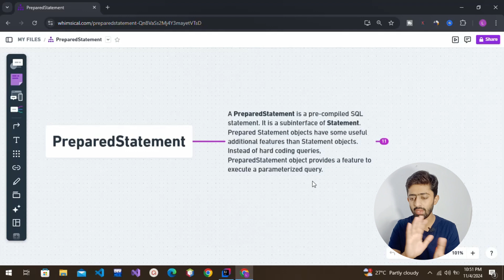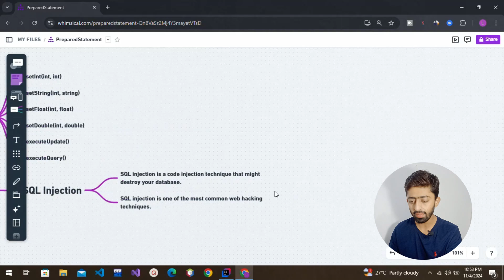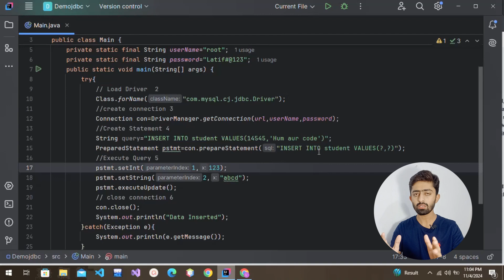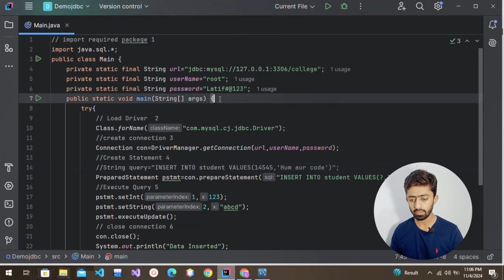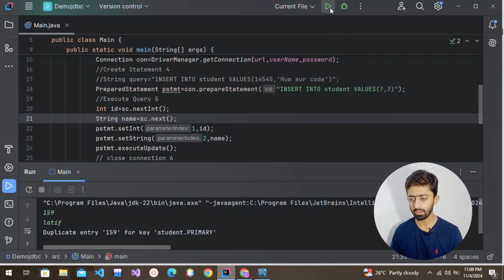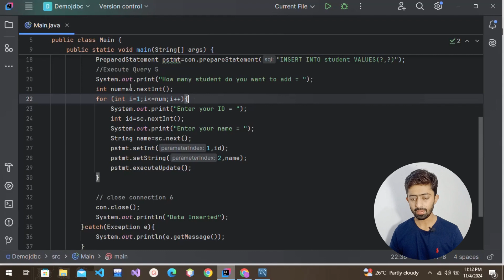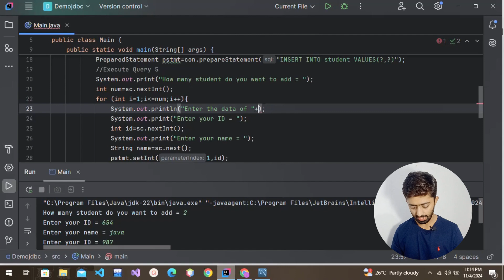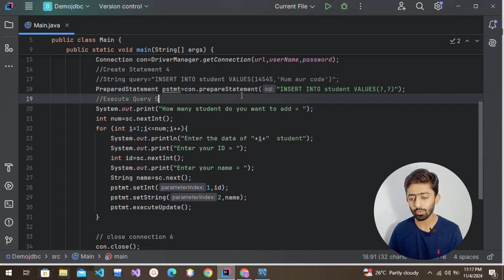Prepared Statement in Java JDBC | Java JDBC tutorial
In this tutorial, you will learn about prepared statement in JDBC in  HINDI.
Java Placement Course in which you will learn following topics:
Java Basics.
Java DSA.
Java with Graphical User Interface (GUI)
Java Networking.
Java Socket Programming.
Java servlets.
Java Data Base Connectivity.

What you can learn on this Channel.

CSS Basic to Expert Level.
JavaScript Fundamentals.
Web Development Project.
JavaScript Project for Resume
Front end Development.
Front end Development Projects for Resume.
java full stack development course in Hindi.
java full stack developer roadmap.
java full stack developer course.
java full stack projects.